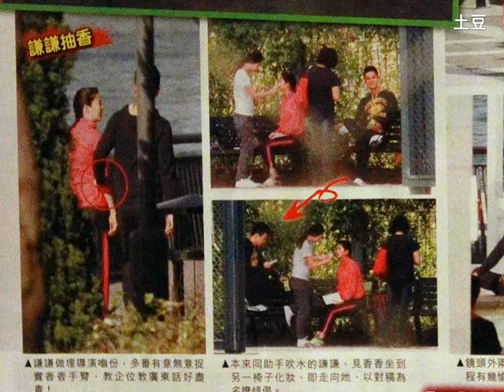罗仲谦公然偷食岑丽香 杨怡片场捉奸黑面宣战